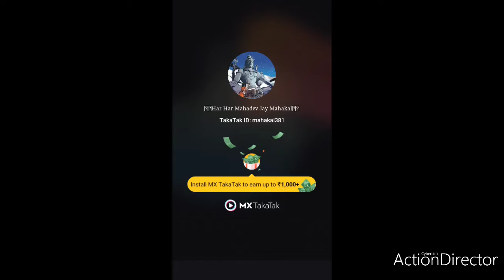virel video Hot#BHOJPURI ..snackvideo, takatak, vigo video, tiktok